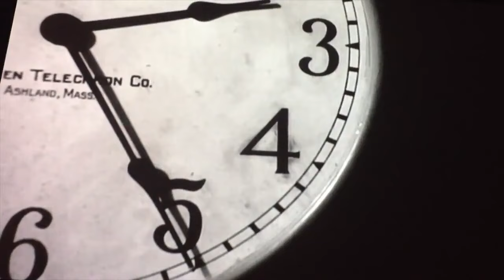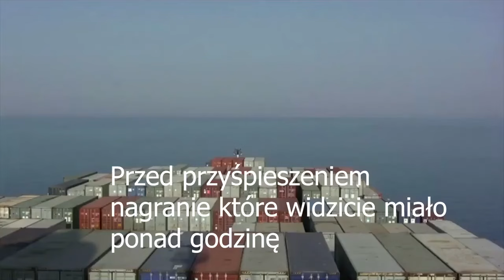10 NAJDŁUŻSZYCH FILMÓW W HISTORII